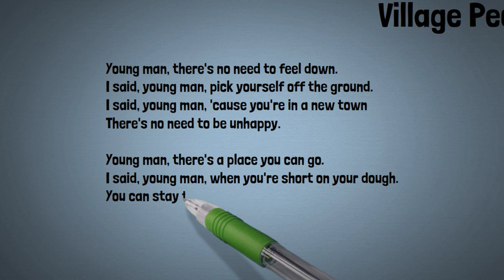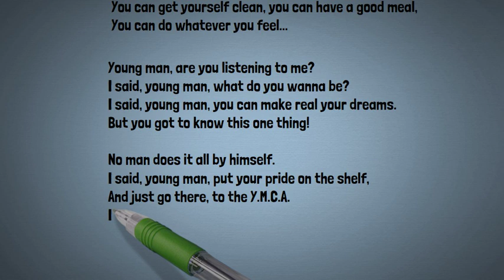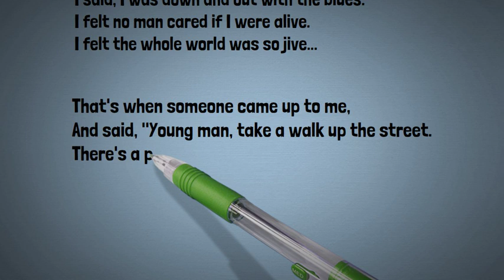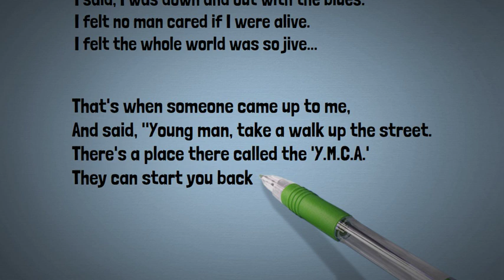YMCA - Village People (Lyrics Scribe)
YMCA

Young man, there's no need to feel down.
I said, young man, pick yourself off the ground.
I said, young man, 'cause you're in a new town
There's no need to be unhappy.

Young man, there's a place you can go.
I said, young man, when you're short on your dough.
You can stay there, and I'm sure you will find
Many ways to have a good time.

It's fun to stay at the Y.M.C.A.

They have everything for young men to enjoy,
You can hang out with all the boys...

You can get yourself clean, you can have a good meal,
You can do whatever you feel...

Young man, are you listening to me?
I said, young man, what do you wanna be?
I said, young man, you can make real your dreams.
But you got to know this one thing!

No man does it all by himself.
I said, young man, put your pride on the shelf,
And just go there, to the Y.M.C.A.
I'm sure they can help you today.

Young man, I was once in your shoes.
I said, I was down and out with the blues.
I felt no man cared if I were alive.
I felt the whole world was so jive...

That's when someone came up to me,
And said, "Young man, take a walk up the street.
There's a place there called the 'Y.M.C.A.'
They can start you back on your way."

Y.M.C.A.

Young man, young man, there's no need to feel down.
Young man, young man, get yourself off the ground.

Y.M.C.A.

Young man, young man, what do you wanna be?

Y.M.C.A.
You'll find it at the Y.M.C.A.

No man, young man, does it all by himself.
Young man, young man, put your pride on the shelf,

Y.M.C.A.
And just go to the Y.M.C.A.

Young man, young man, I was once in your shoes.
Young man, young man, I was down with the blues.

Y.M.C.A.